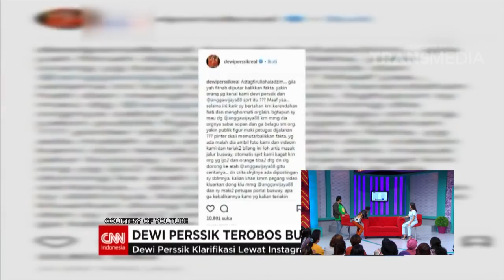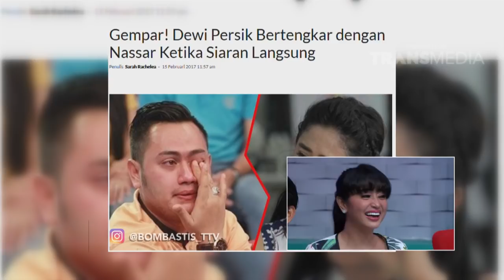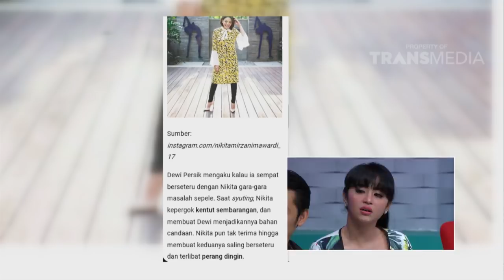BOMBASTIS - Dewi Persik Suka MENEROBOS!!! (04/12/17) Part 3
BOMBASTIS
TAYANG SETIAP SENIN - JUM'AT PUKUL 20.00 WIB